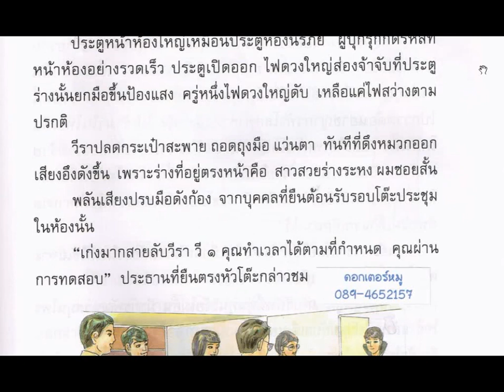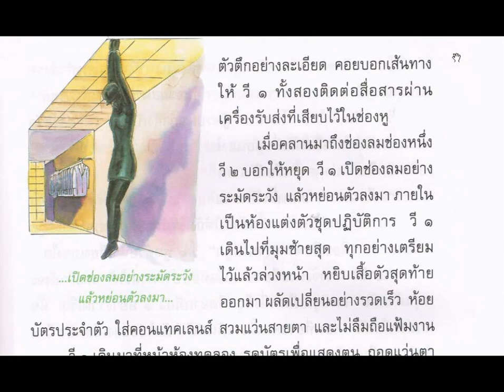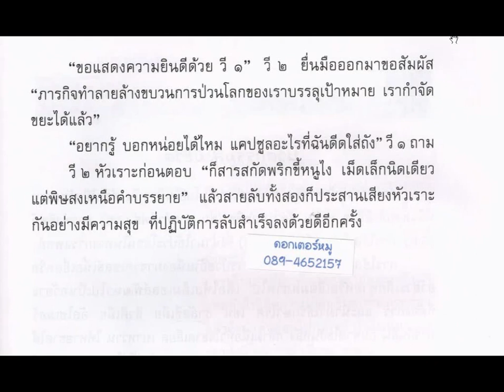สวยร้ายสายลับ ภาษาพาที ป.๖ บทที่ ๑๑